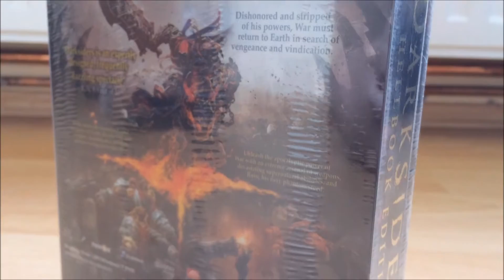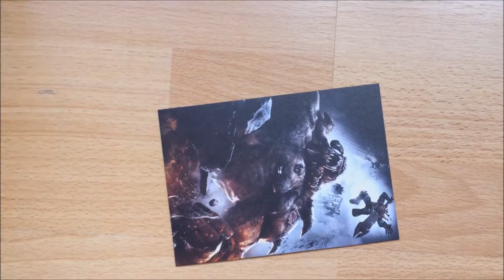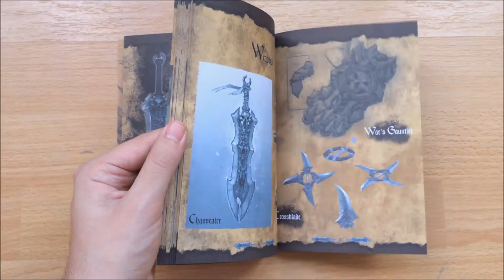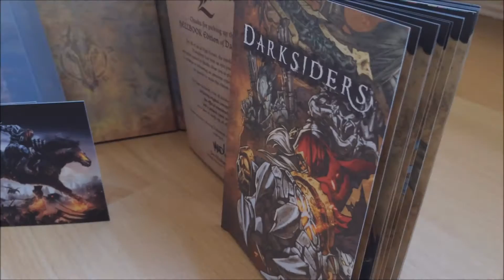Unboxing Darksiders Hellbook Edition PC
Darksiders Hellbook Edition

Box presentation: 0:05
Inside loot: 0:30
Front page: 1:05
Postcars: 1:15
Game: 1:45
Art book: 2:03
Perspective: 3:20

You can find this game here: